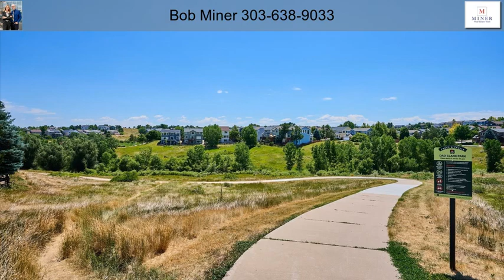9939 Hawthorne St Highlands Ranch CO 80126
9939 Hawthorne St Highlands Ranch CO 80126

Move in Ready! Fantastic updates throughout this 4 bed, 4 bath, finished basement home in popular Heather Hill. Highly maintained home sitting on a private, 0.15 acre lot; includes a new roof, HVAC & exterior paint. Livable, open floor plan features formal living & dining rooms along w/spacious family room, opening to kitchen & breakfast nook. Notice the expansive hardwood & bamboo laminate floors throughout the main level. Superbly updated kitchen boasts sleek quartz counters, stylish tile backsplash & upgraded stainless-steel appliances including a gas dual oven range, instant hot water dispenser & water purifier! Plenty of storage: 42” cabinets w/crown molding, convenient center island & pantry plus bar area w/upper & lower cabinets in the breakfast nook. New window coverings, recessed lights & fixtures throughout! Updated powder room & a laundry room featuring W&D, cabinets & laundry chute from Primary closet complete the main level. Upstairs is the vast Primary Suite - truly a sanctuary w/mountain views from the sitting area w/fireplace & built-in shelves! Boasts an updated 5-pc bath with His & Hers walk-in closets. 2 secondary bedrooms share the updated, full hall bathroom. Head downstairs to find more living space in the finished basement: large bonus/rec room w/built-in shelves & wired for surround sound & wet bar w/cabinets, a spacious 4th bedroom w/unique bonus space & updated 3/4 bathroom. Don’t miss the huge storage room & crawl space! Beautifully landscaped yard features large garden area, a stamped concrete patio & freshly painted expanded deck. A sprawling front covered porch adds to the curb appeal! Attached 2 car garage offers more storage space. Great location within walking distance to miles of trails, Dad Clark Park, community garden & dog park. Feeds to top-rated schools, walk to Valor HS. Enjoy 4 top-recreation centers w/multiple indoor & outdoor pools, tennis courts, fitness facilities & more. Low quarterly HOA. Make it yours!